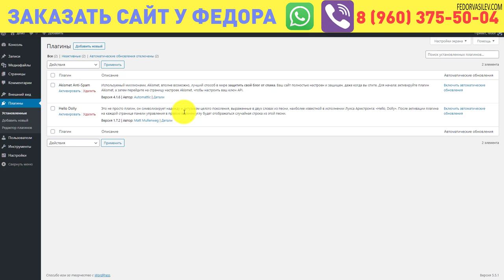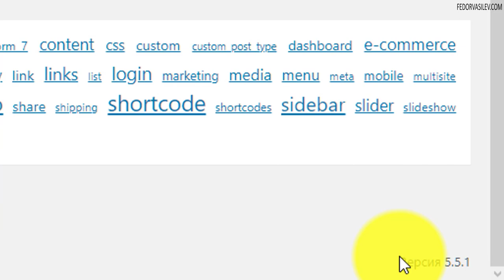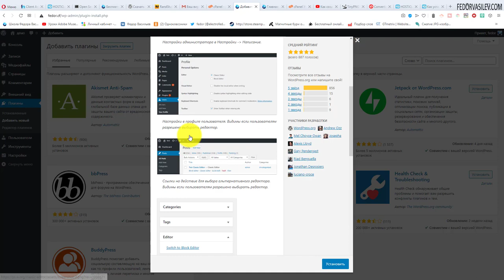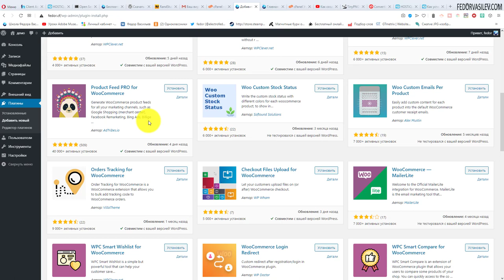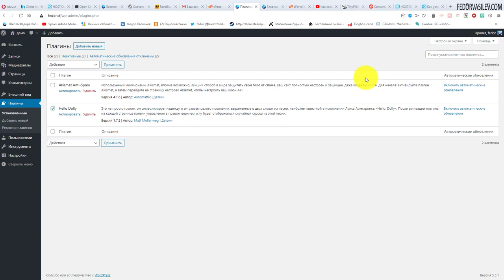11 ПЛАГИНЫ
В этом видео что такое плагины WordPress, как их установить на сайт, как удалить.